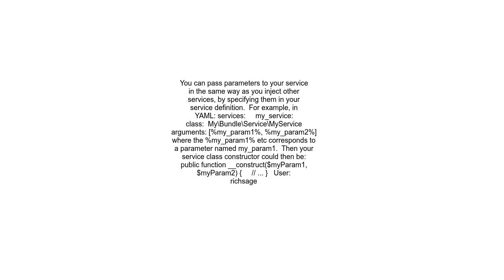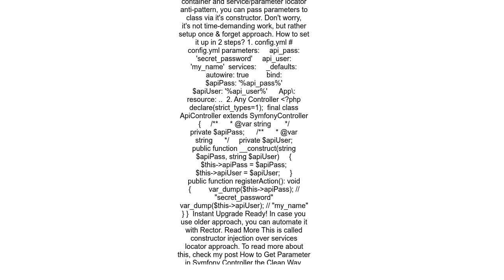How to access an application parameters from a service